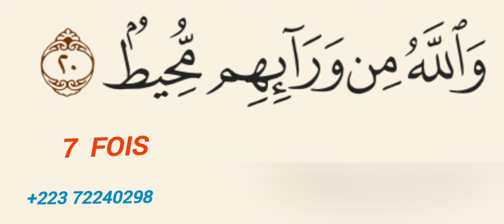Konaté ka faïda kene +223 72240298